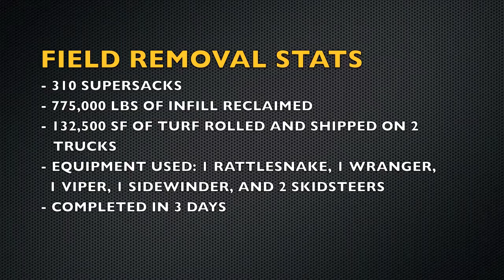TRS Efficiently Removes Baseball Field at University of Louisville Jim Patterson's Stadium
Turf Reclamation Solutions (TRS) was chosen to perform a synthetic turf removal for the baseball field at University of Louisville Jim Patterson's Stadium. The work was completed using TRS's unique and highly efficient line of field removal equipment including the Wrangler with attachments Viper and Sidewinder, as well as, the powerful Rattlesnake.